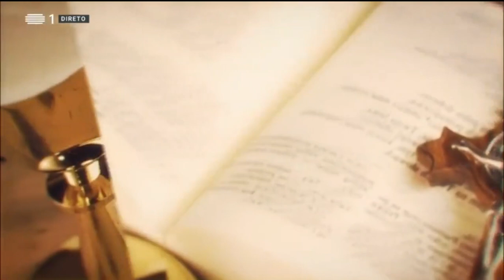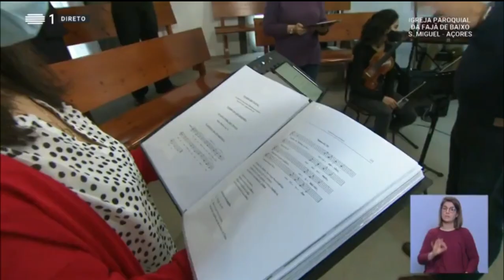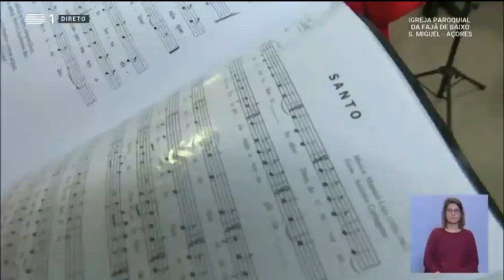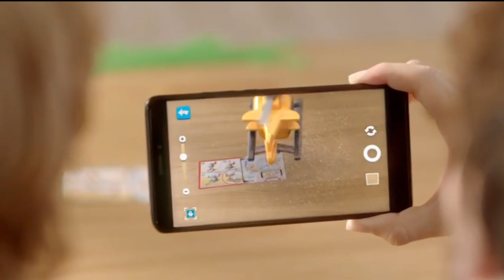EUCARISTIA DOMINICAL RTP | Igreja de N. Sra. dos Anjos da Fajã de Baixo , Ponta Delgada | 21/02/2021